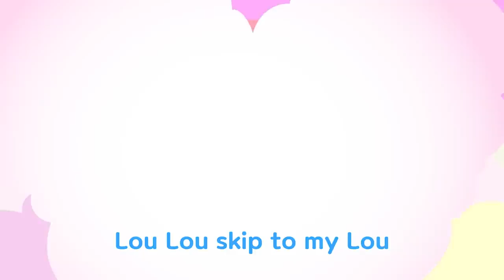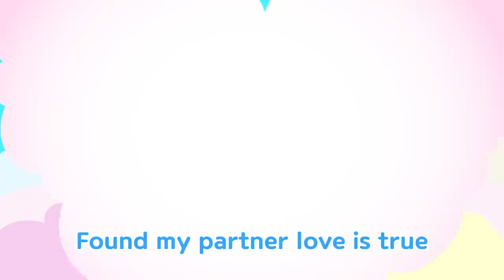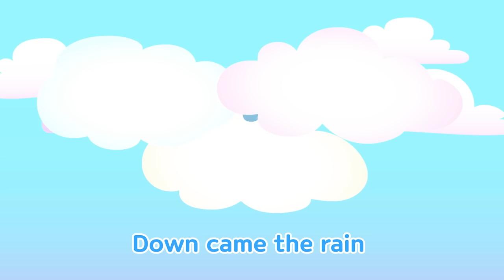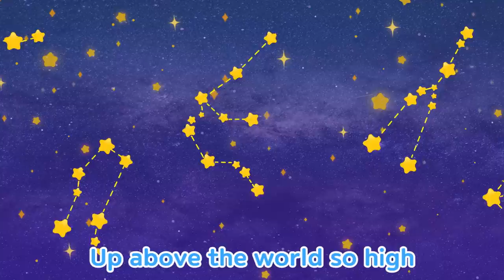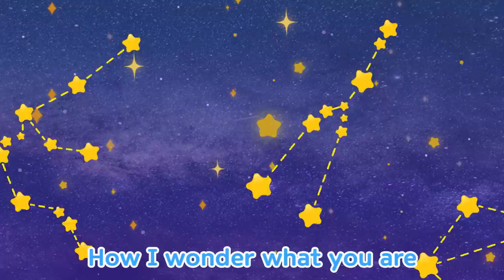Hickory Dickory Dock + More Nursery Rhymes & Kids Songs - Special Baby Coco